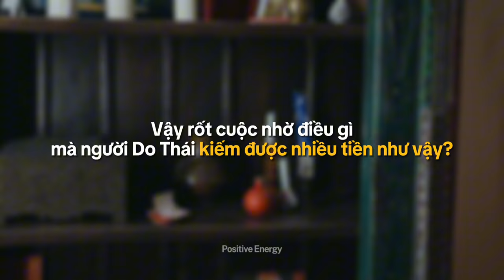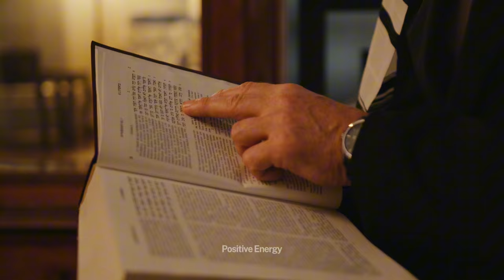BÀI HỌC GIÁ TRỊ VỀ KINH DOANH CỦA NGƯỜI DO THÁI | POSITIVE ENERGY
Dân tộc Do Thái được biết đến như là một cộng đồng thông minh bậc nhất trên thế giới. Hơn nữa, họ cũng là những người sở hữu lượng tài sản hơn gấp nhiều lần các dân tộc khác. Lối tư duy khác biệt là bí quyết thành công của họ.

Người Do Thái vốn nổi tiếng có tư duy làm giàu độc đáo. Có câu nói: “Phần lớn của cải trên thế giới nằm trong tay người Mỹ, và phần lớn tài sản của người Mỹ nằm trong tay người Do Thái”, chứng tỏ rằng những người giàu nhất thế giới phần lớn là người Do Thái. Những cái tên có thể kể đến như Boo, Warren, Soros hay Buffett đều là những doanh nhân người Do Thái. Vậy rốt cuộc nhờ điều gì mà người Do Thái kiếm được nhiều tiền như vậy?
★ Để trân trọng những giá trị tích cực của kênh mang lại, hãy DONATE cho kênh thông qua:

💸 VCB 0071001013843, Vo Phi Rac

★ Positive Energy • Better For You
Kênh chia sẻ kiến thức và phát triển bản thân toàn diện.

© Bản quyền thuộc về Positive Energy
© Copyright by Positive Energy ☞ Do Not Re-up